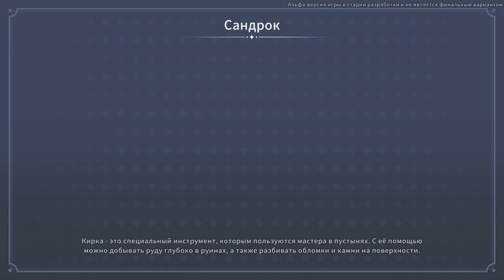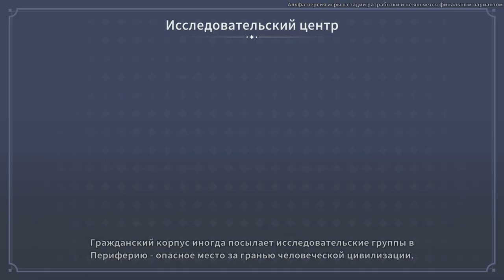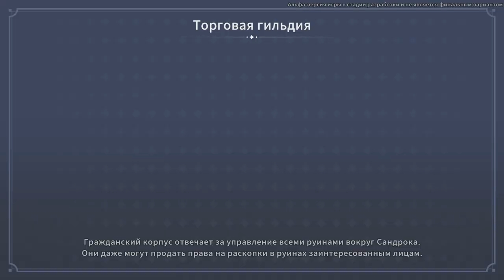My Time at Sandrock ➤ Первая вечеринка ➤ Прохождение #2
Это прохождение игры My Time at Sandrock на Русском языке на ПК в разрешении FullHD 1080р.
My Time at Sandrock — действие My Time at Sandrock, как и My Time at Portia, происходит в очаровательном постапокалиптическом мире спустя триста лет после того, как в День Бедствия было уничтожено большинство современных технологий. Приняв предложение о работе мастером в Песчаном Взгорье, вы попадёте в дикий и суровый город-государство, где, вооружившись верными инструментами, вы сможете вернуть городу былую славу. Собирайте ресурсы и стройте машины, знакомьтесь с местными жителями и защищайте Песчаное Взгорье от чудовищ, чтобы спасти город от разорения!

Игра: My Time at Sandrock
Платформа: PC;
Жанр: Приключенческие игры, Казуальные игры, Инди, Ролевые игры, Симуляторы, Ранний доступ;
Дата выхода: 26 мая 2022;
Разработчик: Pathea Games;
Издатель: Pathea Games, PM Studios, Inc., DMM GAMES.

💻Системные требования💻
Минимальные:
Операционная система: Windows 10 (64-разрядная);
Процессор: Intel Core i3-2100 | AMD FX-6300;
Оперативная память: 8 Гб;
Видеокарта: Nvidia GeForce GTX760 | AMD Radeon 7950;
Жесткий диск: 20 Гб свободного пространства.

Рекомендуемые:
Процессор: Intel Core i7-9700K | AMD Ryzen 7 2700X;
Оперативная память: 16 Гб;
Видеокарта:  Nvidia GeForce GTX1060 | AMD Radeon RX 580;